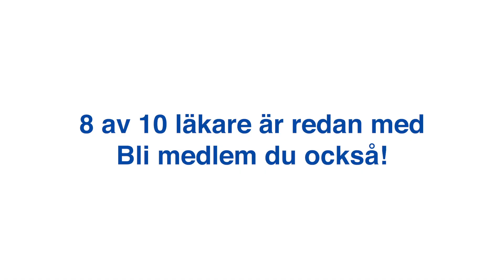Det här gör Läkarförbundet för dig! Avsnitt 3: Lokalt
Sveriges läkarförbund är ett fack- och professionsförbund för alla läkare under hela karriären. Men vad gör Läkarförbundet egentligen? Hampus tar dig med bakom kulisserna! Välkommen till avsnitt 3 - Lokalt.

8 av 10 läkare är redan med. Bli medlem du också på